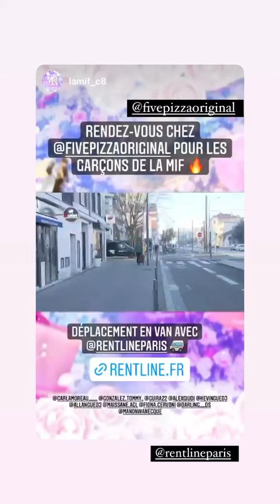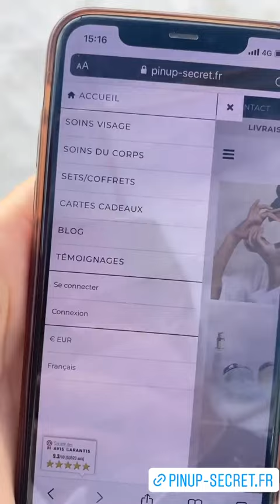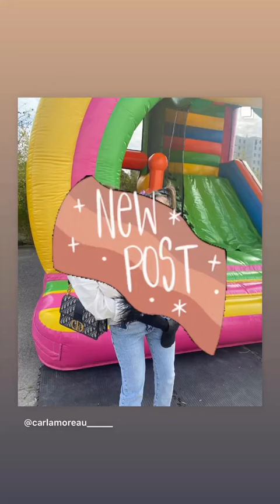CARLA MOREAU - 01 Mars 2022